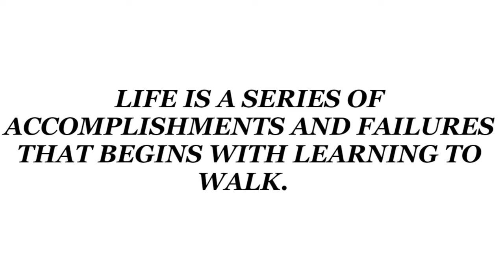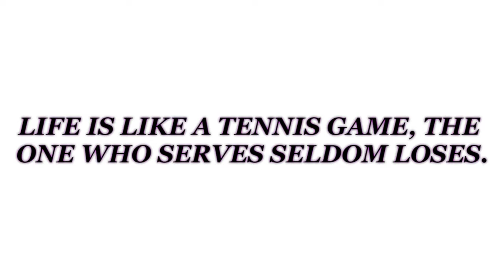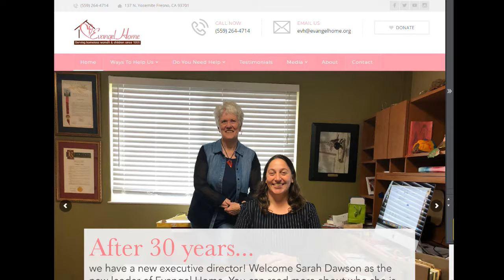Doctor, Teach Me to Parent w/ Dr. Hedberg & Gerre Brenneman, Former Exec. Dir. of Evangel Home